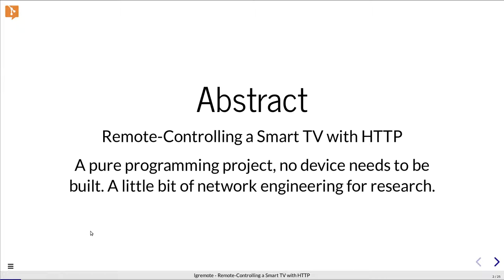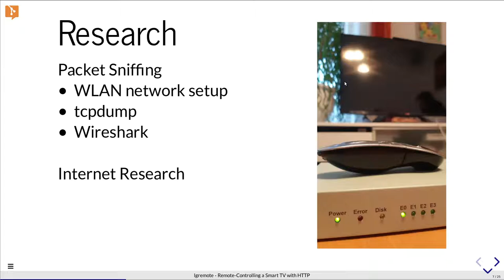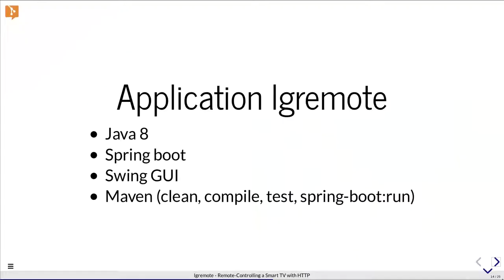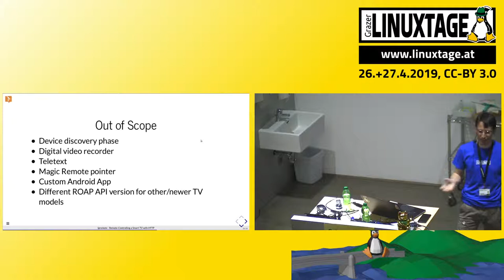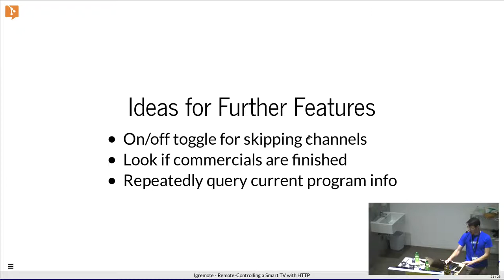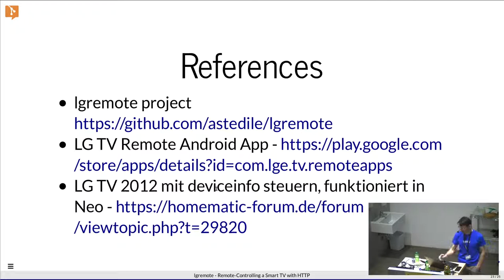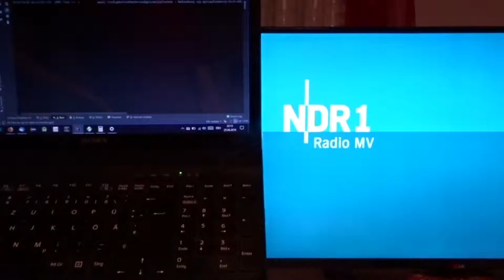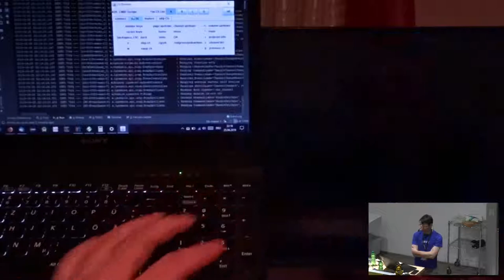Grazer Linuxtage 2019 - Smart-TV per HTTP fernsteuern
Kleines Hobby-Projekt, um den hauseigenen LG Smart-Fernrseher per LAN oder WLAN fernzusteuern.

Die Idee war es - möglichste ohne Hardware-Arbeit, interessante und lustige Funktionen einer "smarteren" Fernbedienung zu bauen. Dafür würde sich eine Smartphone-App anbieten. Vorerst gibt es eine Java-Applikation zum Experimentieren.

Alexander Stedile